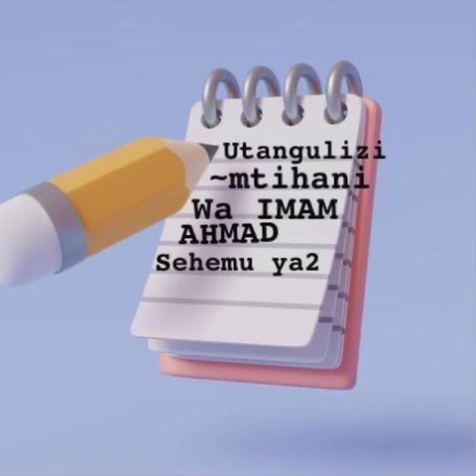Sheikh abul fadhil kasim Mafuta hafidhahullah